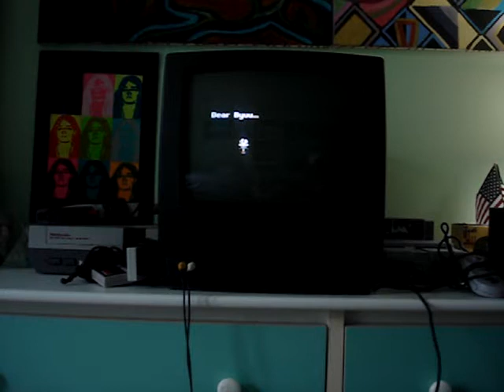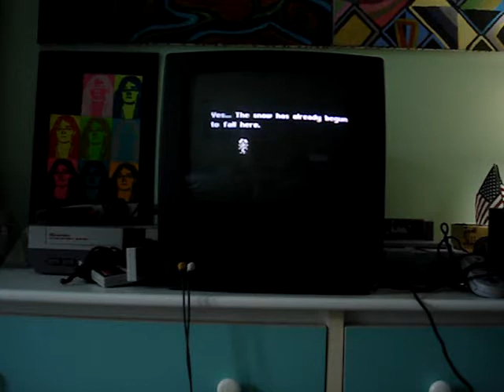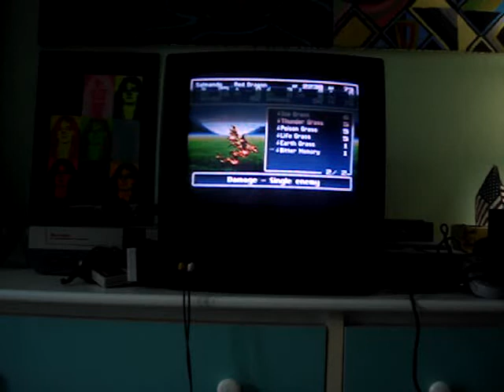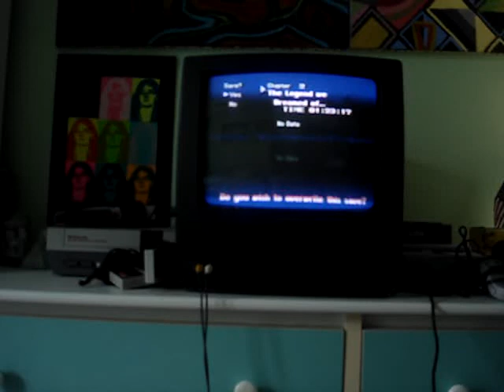Bahamut Lagoon SNES (Chapter 1) (Battle 1)